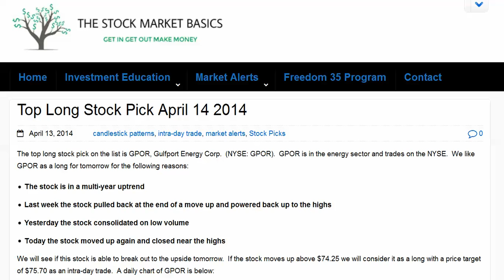Freedom 35 Top Long Stock Pick April 14 2014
The top long stock pick on the list is GPOR, Gulfport Energy Corp.  (NYSE: GPOR).  GPOR is in the energy sector and trades on the NYSE.  We like GPOR as a long for tomorrow for the following reasons:

    The stock is in a multi-year uptrend
    Last week the stock pulled back at the end of a move up and powered back up to the highs
    Yesterday the stock consolidated on low volume
    Today the stock moved up again and closed near the highs

We will see if this stock is able to break out to the upside tomorrow.  If the stock moves up above $74.25 we will consider it as a long with a price target of $75.70 as an intra-day trade.